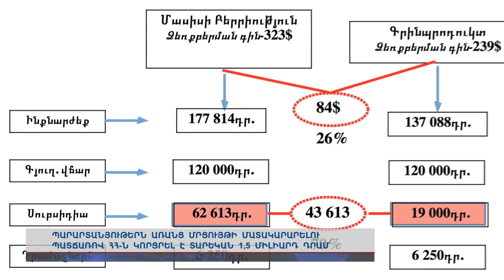Պետական աջակցության ծրագրերը պետք է կազմակերպվեն միմիայն մրցութային հիմունքներով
Պարարտանյութերն առանց մրցույթի մատակարարելու պատճառով ՀՀ-ն կորցրել է տարեկան 1,5 միլիադ դրամ: